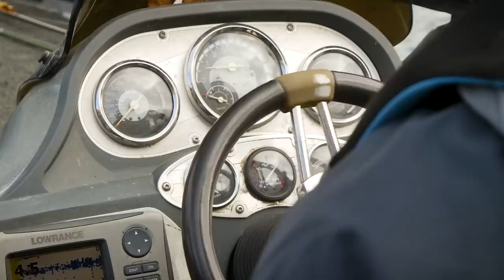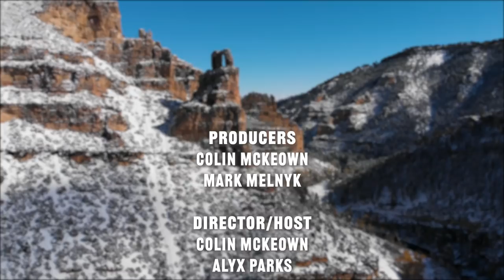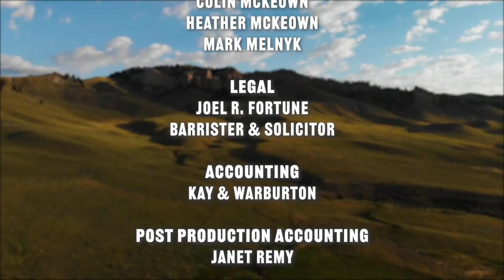Northern Ontario Brook Trout & Bass | Early Season Fishing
In this special video, host Alyx Parks explores local lakes & rivers for wild Brook Trout and large Smallmouth Bass. It is the early season and one of the best times of the year to hunt for trophy fish. It can be sunny and warm, then suddenly it will rain or even snow...but despite this, the fishing is RED HOT! We stayed at a fantastic motel which also features a wonderful restaurant, just off the TransCanada highway called Carolyn Beach Inn & Restaurant.